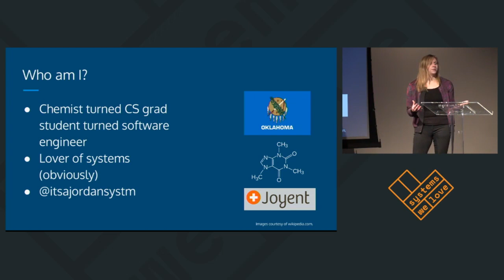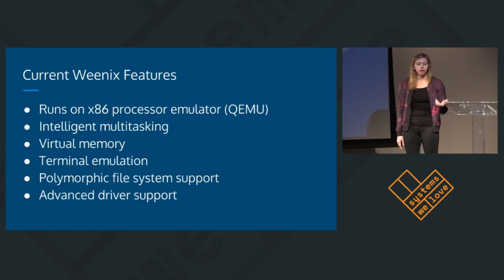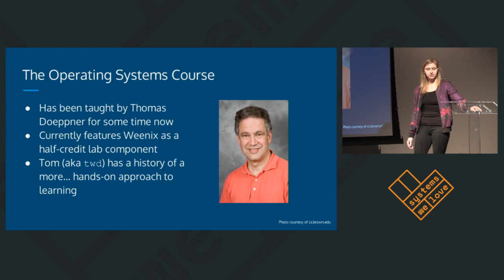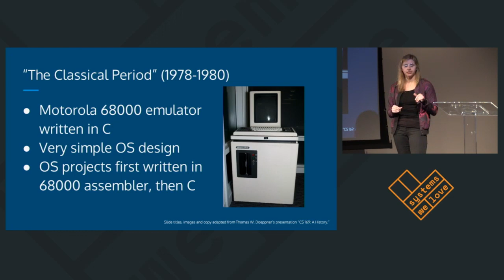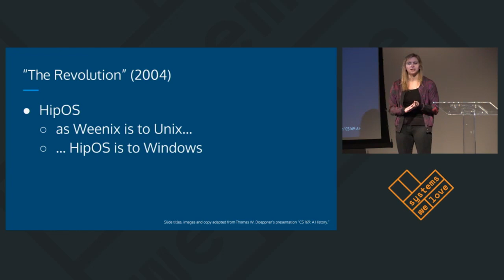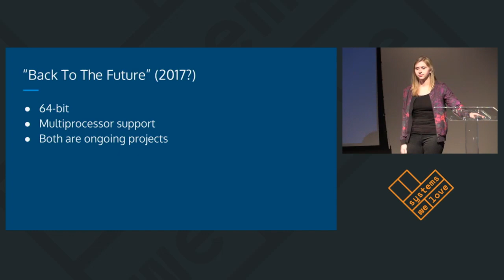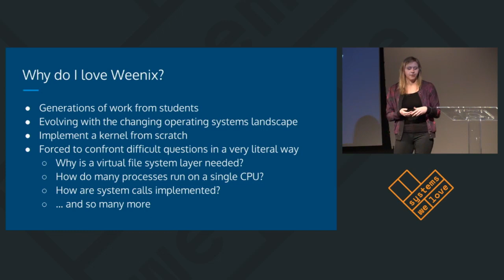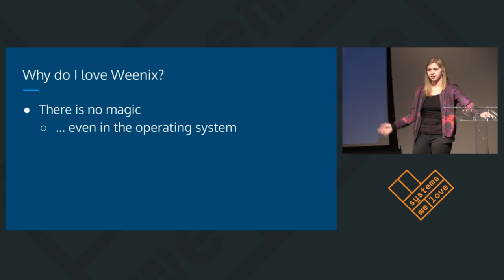Weenix: The system that inspired generations of systems lovers -- Jordan Hendricks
Talk by Jordan Hendricks.

Some systems we love are valuable not for their cleverness in implementation or the unique problems they solve, but for the many lessons they teach us about designing, implementing and debugging systems in general. Weenix, the "little *nix", is a small operating system — albeit a functional one, with support for processes, an on-disk file system and virtual memory — that is beloved by generations of programmers, who at some point, all implemented the Weenix kernel themselves from scratch.

In this talk, I will explore the guts of Weenix, a Unix-like OS designed at Brown University and implemented by students in the school's operating system course each year for more than two decades. With each component of Weenix, students receive an incomparable education on why that piece of the OS is the way it is. They are forced to answer difficult systems questions by implementing the answer themselves: How do processes work? What is the difference between the VFS layer and the file system itself? How are system calls implemented? How does the OS actually talk to a disk, or display user input to a terminal? Finally, how do we make a simple "hello world" program in C actually run?

Along the way, those who implement Weenix inevitably face nasty systems bugs and gain a new appreciation for debugging bizarre failures that can only happen when hacking on an OS. They emerge as more tenacious, confident programmers, regardless of what type of software they choose to work on next. Weenix has a rich history and was the first taste of a lifetime love of systems programming for many: I hope to do it justice in this talk.